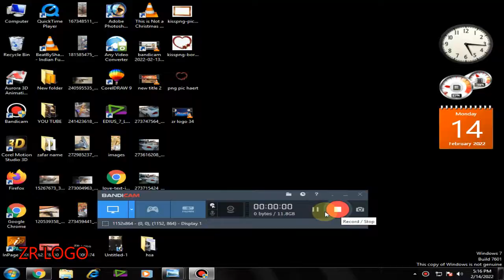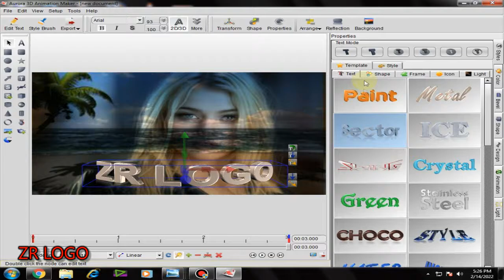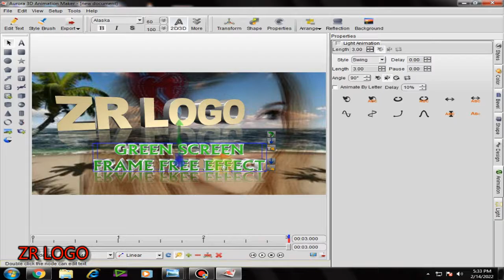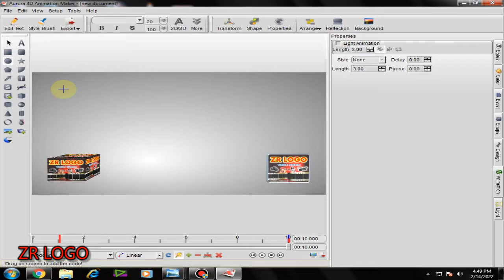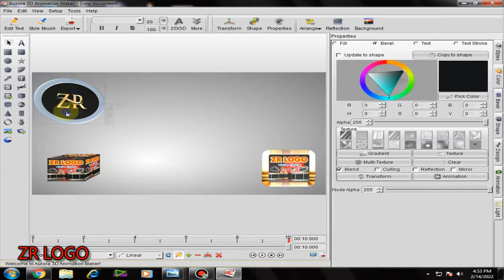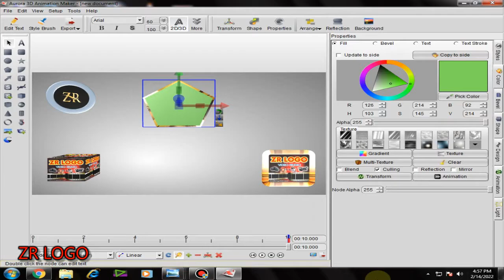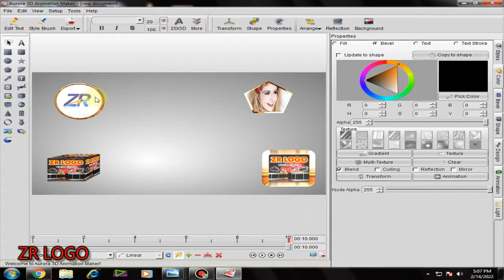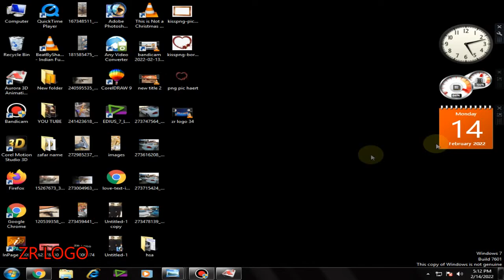aurora 3d animation maker title effect tutorial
Markerless motion capture. Full-body, Hand & Face tracking. No suits, no hardware.
Aurora 3D Animation Maker Tutorial In Urdu
class1 aurora 3d animation maker tutorial in Urdu Hindi 2020
Create 3D Logo with Aurora 3D Text & Logo Maker (Urdu/Hindi)
Aurora 3d animation maker Urdu Hindi Tutorial
Aijaz Edits
How to Make Animated Logo For YouTube Channel in Aurora 3D Animation Maker | Urdu Hindi
How to create 2D/3D Logo Rotation on Aurora 3D? Complete Training in Hindi/Urdu
Aurora 3D Animation Maker
How to Create 3d Rotating PICTURE logo in Aurora 3D Animation Maker
How to Write Urdu in Aurora 3D text and logo maker
How To Make a Rotating Logo in Aroura 3d Animation Maker Full Tutorial in Urdu Hindi
Aurora 3D Animation Maker 3D logo TP4U Class 2
green screen tv studio
how to make green screen virtual studio for live tv stream
how to get green screen video
how to get green screen on youtube shorts
how to get green screen in capcut
how to get green screen video effect on tiktok
how to get green screen on zoom
EDIUS TRAINING TUTORIAL {HINDI} || EDIUS VIDEO EDITING FULL TUTORIAL || EDIUS TRAINING VIDEO
3D WEDDING MASK AND EFFECTS TUTORIAL in EDIUS 7
EDIUS X Lifetime Activate | Edius Grass Valley Official | Film Editing School
Wedding Video Mixing Step by step full tutorial in Hindi. Part 1. Shadi ki mixing karna sikhe Hindi.
Edius Complete Course In Urdu / Hindi
Tutorials House
edius video editing, edius 6 video editing, edius video editing tutorial in urdu, edius 9 wedding pro
Edius 8.53 Full Training Class 1 in Urdu & Hindi_Edius 7,6,8,9_Rafaqat Production
Edius Grass Valley Complete Training Course For Beginner part-1 | Urdu/Hindi | Film Editing Schoo
EDIUS Video Editing Full Tutorial For Beginners In Hindi | Edit Wedding Videos Like Pro
Edius Pro 9 Video Editing Full Tutorial Class For Beginners Hindi 2
Mix - Edius video editing
HOW TO MANUAL EDIT AND MIXING IN EDIUS | BIT TO BIT MANUAL EDITNING | MANUAL EDIT IN EDIUS | MANOJ
Edius Bump Effect || Rap Song Editing Tutorial || EDIUS TRAINING TUTORIAL {HINDI} || EDIUS VIDEO
Grass Valley EDIUS X - the best video editor!
How To Make 3d Animated Rotating Logo | Make Animated Logo For YouTube| Corel Motion Studio 3d logo
Corel Motion Studio 3D Tutorials
MTC Tutorials
Basic information about Corel Motion Studio 3D Part 01 tutorial by, Amjad Graphics Designer
Corel MotionStudio 3D
Corel Motion Studio 3D Tutorial | Urdu/Hindi
Corel Motion Studio 3D Logo Title tutorial Part 3 by, Amjad Graphics Designer
How to Make 3D Animated Logo for your Channel Or News tutorial by, Amjad Graphics